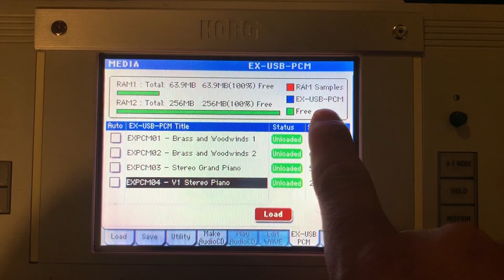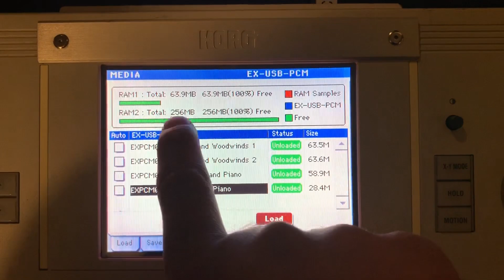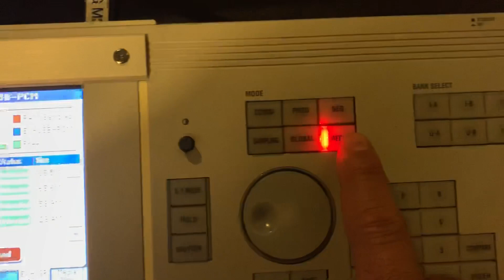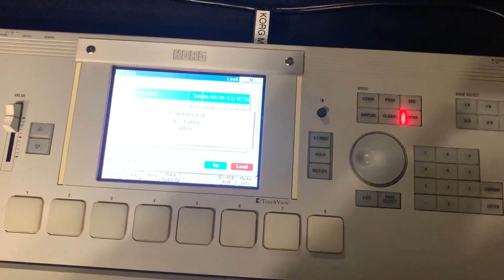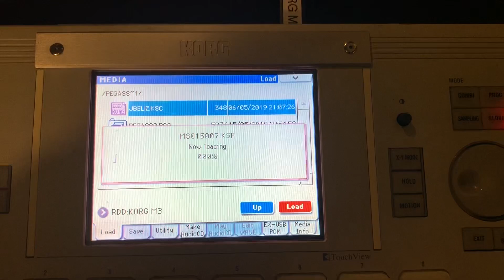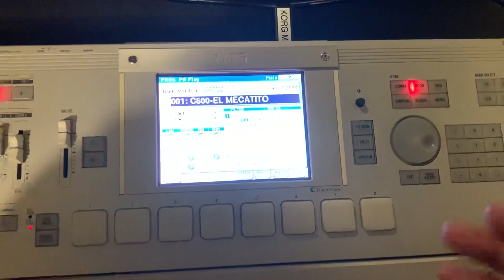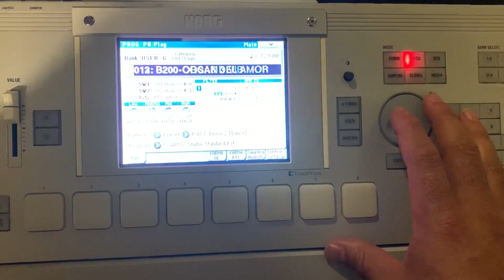Como cargar samples a un Korg M3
Solo mostrando el processo de instalar samples a un Korg M3.